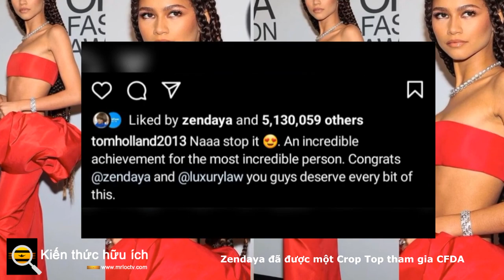Zendaya đã được một Crop Top tham gia CFDA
Phải nói rằng: Chúng tôi đã bị Zendaya làm hỏng.

Bỏ qua hồ sơ xin việc thời trang trước Hè 2021, những tháng vừa qua là thời điểm tuyệt vời nhất của thời trang suy đồi, với nhà tạo mẫu Law Roach của cô ấy là đầu bếp bánh ngọt và Timothée Chalamet là quả anh đào ở trên cùng.

Vì vậy, sau khi được xem xét một bộ sưu tập của những bộ quần áo ngọt ngào ốm yếu, thay đổi từ áo choàng da tùy chỉnh cho đến quần áo được làm hoàn toàn từ dây xích , kỳ vọng dành cho người trẻ nhất nhận được Giải thưởng Biểu tượng thời trang trên thảm đỏ CFDA năm 2021 đã tăng cao ngất ngưởng. Cô ấy đã không thất vọng.

Như một cái gật đầu cho cái có lẽ là hình bóng đặc trưng của cô ấy, Zendaya bước đi trên thảm đỏ CFDA trong một sáng tạo tùy chỉnh của Vera Wang, hoàn chỉnh với áo crop top và váy tiên phong.

Bạn trai tin đồn của cô và bạn diễn Người nhện , Tom Holland có lẽ nói điều tuyệt vời nhất là khi anh ấy lên Instagram viết "Naaa dừng lại đi", kèm theo biểu tượng cảm xúc hình trái tim.

Tất nhiên, cô ấy không phải là người tham dự duy nhất. Emily Blunt mặc bộ đồ Christopher John Rogers màu cam rực rỡ để ăn mừng nhà thiết kế này ẵm giải thưởng cao nhất cho Nhà thiết kế trang phục nữ của năm.

Anya Taylor-Joy tiếp tục phục vụ ánh hào quang Hollywood cũ trong Oscar de la Renta. Ngôi sao đột phá của Squid Game, HoYeon Jung gây choáng trong Louis Vuitton . Nhưng cú sốc thực sự trong đêm đến từ Kid Cudi, người đã đến trong một chiếc váy cưới của ERL.

Nhấp qua phòng trưng bày của chúng tôi để biết thêm về những người nổi tiếng mặc đẹp nhất trên thảm đỏ CFDA 2021.